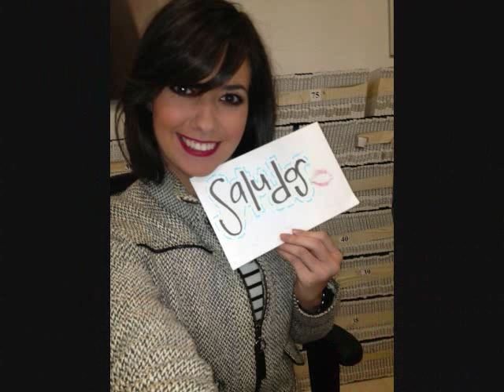Pilar Perez-Solo Tu Los Primos Mx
Pilar Perez Hermosa Conductora De Central Fox                                                                            En FoxDeportes / FoxSports
Link De Descarga Del Nuevo Album De Los Primos Mx